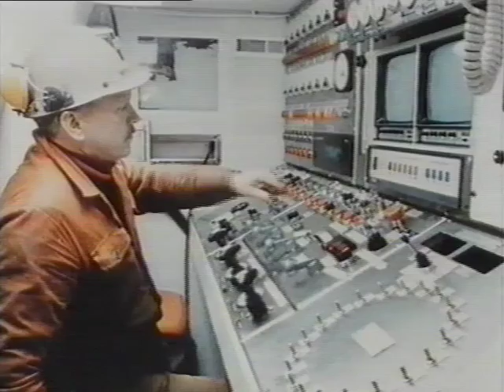CEGE-Civil-Engineers_UCL-Film.m4v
This film was made in 1989 by the then Department of Civil Engineering at University College London to promote Civil Engineering as a subject and career choice. The voice-over was provided by John Humphrys and the film features a young Jim Croll who went on to become the head of the department. Some fascinating footage of the city of London, the Thames Barrier and UCL itself.